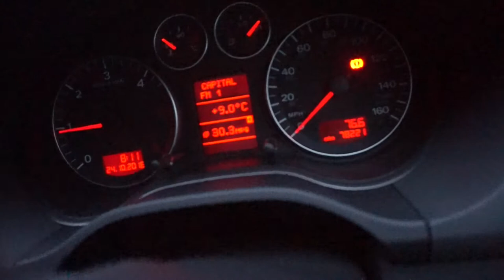Full Back Day | My Baby Is Back | Current Physique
whats up guys so heres a back day for you (I'm thinking of re-editing this video as i have every set and rep filmed so i thought i might to a long voice over?)
hope you enjoy this video its a bit different to any others i have uploaded but its a strong back workout and I'm now feeling the repercussion